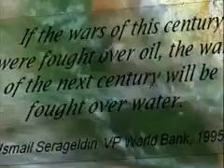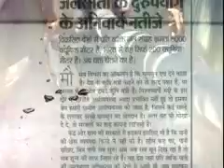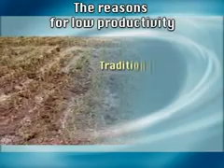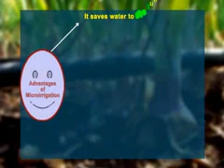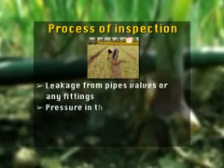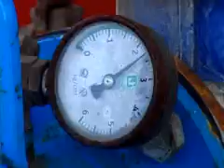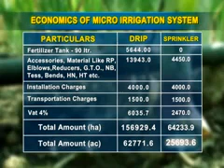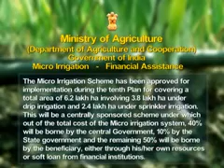Micro Irrigation Technology in Onion and Garlic Farming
Onion and Garlic cultivation in India through Micro Irrigation Technology